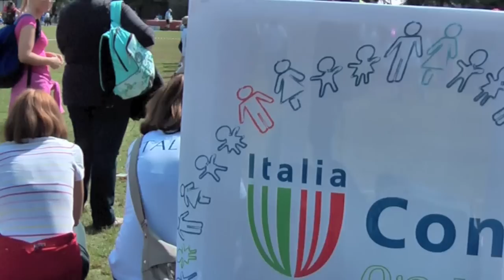ABC motricità 2012 - Gorizia